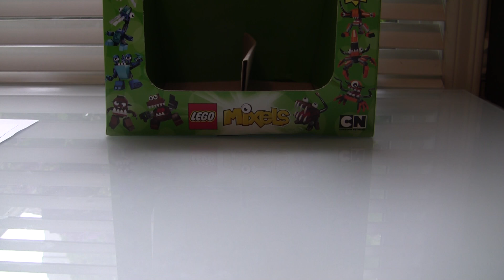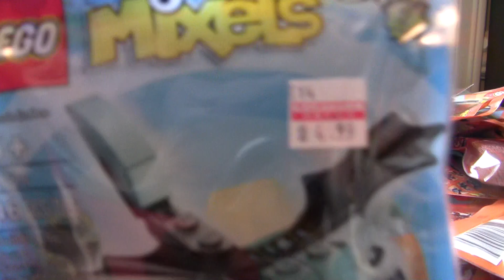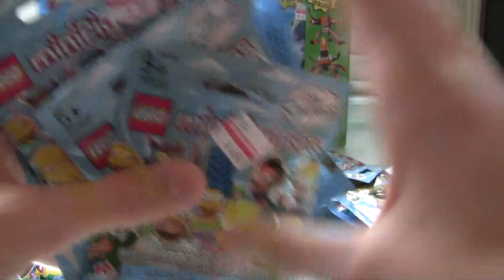X39: LEGO Haul #12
You guys are awesome! More to come in an update coming tomorrow or Wednesday.

~Payton

Want a shoutout on my channel? Send me fan mail!
Fall City, WA
98024

search_query=x39&x=0&y=0

Please don’t spam in the comments. (Example: 1st, 2nd, 3rd, etc...)
Nobody cares.
Frequently Asked Questions (FAQ):

Q: Are you going to BrickCon 2017?
A: Hopefully I will be vending!

Q: Are you going to BrickFair VA 2017?
A: I hope so!

Q: Where do you get your products printed?

Q: Do I make my Ultimate Craftsmen tools?
A: Yes I do they are made in the USA!

ClonetrooperX39 - X39BrickCustoms